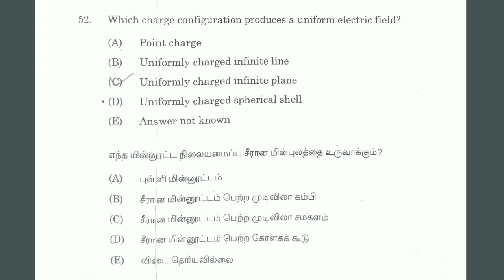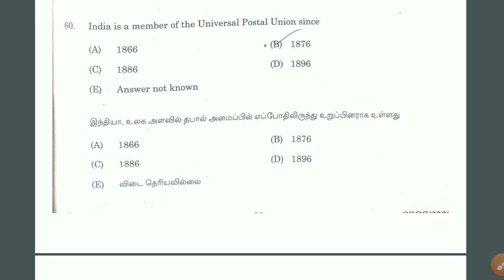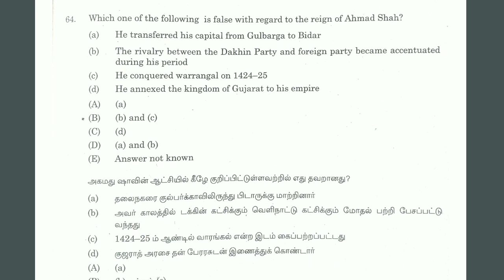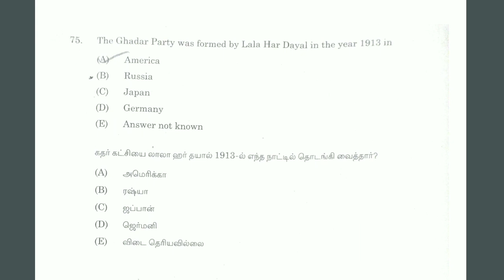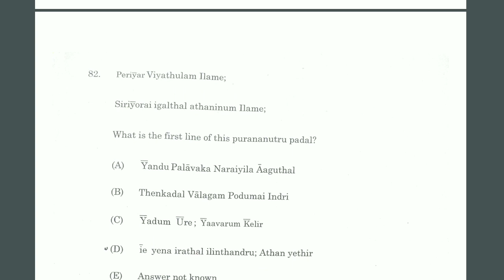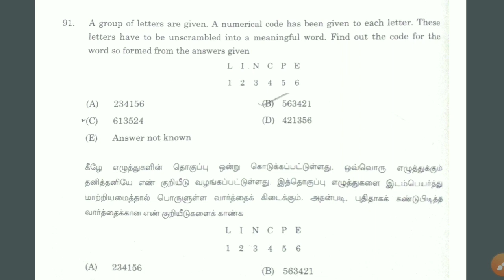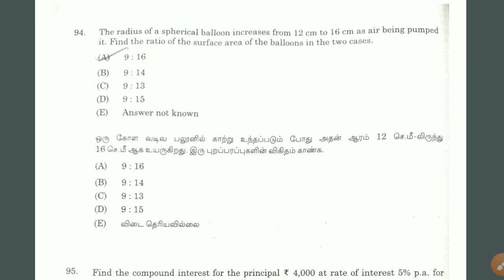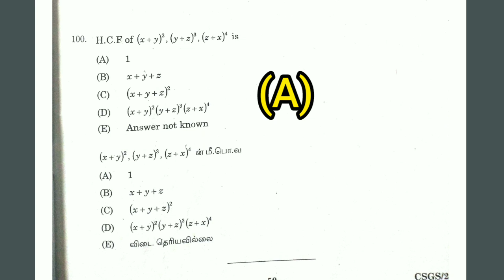TNPSC Combined Statistical Subordinate Service Examination 2022, Paper 2 General Studies answers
In this video we see & discuss about Combined Statistical exam, general studies paper 2 in Tamil which is held on 11/01/2022
Review of the paper.